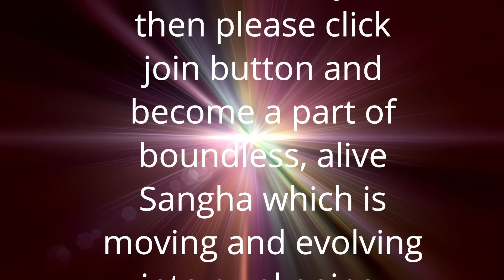गुरु को लोग superhuman क्यों समझते हैं | Anant Sri